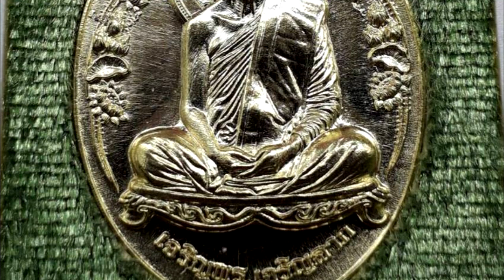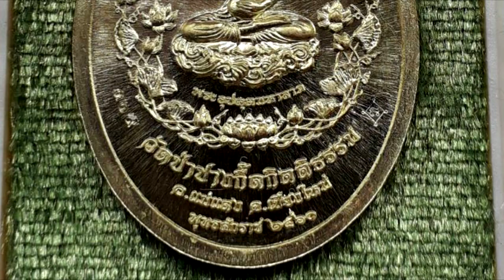ลพ.บัวเกตุ ปทุมสิโร วัดช่องลม พัทยา จ.ชลบุรี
เหรียญ ลพ.บัวเกตุ ปทุมสิโร วัดช่องลม พัทยา จ.ชลบุรี เนื้อทองฝาบาตร สร้างปี ๒๕๖๐ เหรียญนี้ ออกที่ วัดป่าปางกื๊ดกิตติธรรม อ.แม่แตง จ.เชียงใหม่ รุ่น เจริญพร เจริญลาภ ด้านหน้าเป็นรูป ลพ.บัวเกตุ ด้านหลังเป็นรูปพระอุปคุตมหาลาภ มีตอกโค๊ต เเละมีเลข ๓๑๙ เหรียญนี้สวยมาก เด่นในทางโชคลาภ ค้าขาย พร้อมตลับเงินลงยา และกล่องเดิมจากวัด ราคา 1,500.- สนใจที่ ห้างฯ ไมค์ ชั้น ๓ โทร ( Rian Luang Phor Bua Ket, good for good luck and money, 2560 B.E.)